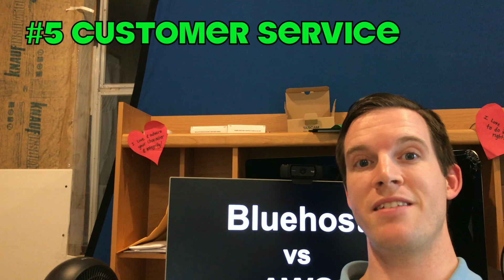Bluehost Review | 9 Reasons You Should NOT Use Bluehost | Wordpress Blogging Tips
Bluehost Review | 9 Reasons You Should NOT Use Bluehost to host your blog or website | Tips For Wordpress Bloggers.

I've been a Wordpress blogger for about ten years and I've used both Bluehost and Amazon Web Services (AWS EC2). Here are some reasons I believe it makes sense to use AWS hosting vs Bluehost hosting.

*I don't mean to say bad things about Bluehost, but I'm honestly amazed at how much better my experience has been with Amazon Web Services to host my Wordpress blogs/websites. I'm also surprised how few bloggers know they can host their websites on AWS.

*I'm currently a customer of both Bluehost and AWS.